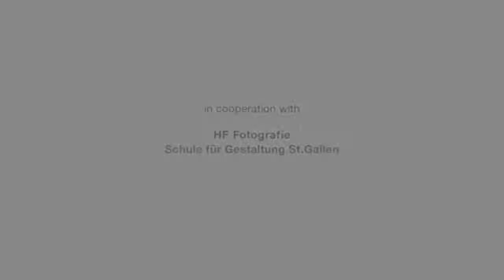Imagefilm Christian Fischbach - Pascal Holzer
Imagefilm für Christian Fischbach
Schauspieler: Pascal Holzer